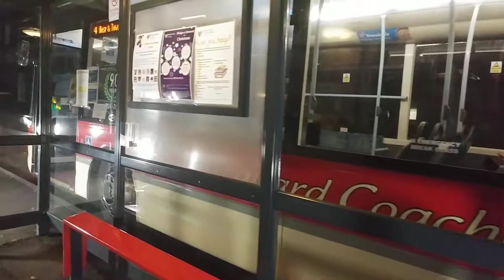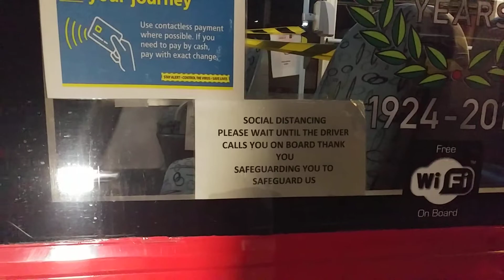Here is the 4 bus in Guildford Hospital